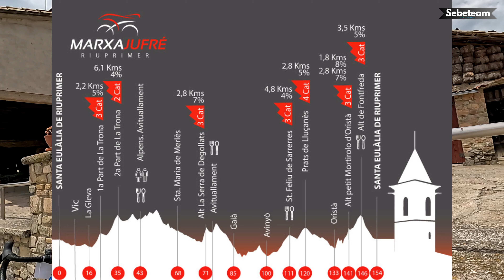XI Marxa Jufré 2024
XI Marxa cicloturista Jufré Riuprimer.
Nada más y nada menos que su décimo primera edición!! Organizada por el ex-ciclista profesional, Josep Jufré.
Una marcha cicloturista que reunió a 800 ciclistas, que transcurre por un entorno inigualable, por carreteras poco transitadas y siempre muy bien controladas y señalizadas.
Dos distancias a elegir: una distancia larga de 154 Km y 2445m y una corta de 111km y 1731m.
Quieres descubrir esta marcha y cómo vivimos nuestra primera participación?
Dale al play y cuéntanos qué te parece, a nosotros nos encantó!!🫶🏻🚴🏻‍♂️🚴🏻‍♀️‼️

La hidratación y la nutrición son muy importantes en la práctica de cualquier deporte!

O también entrando en la web e introduciendo el código;
➡️Código: APK37878
Descubre toda la gama de suplementos 🔝!!
Puedes seguirnos en:
YouTube📽️: Sebeteam
Facebook📘: Sebeteam Ciclismo
Twitter🐦: @sebeteam

00:00 Introducción y recogida de dorsales
01:15 Salida y primeros Km
02:27 Alt de la Trona
05:47 De Alt de la Trona hacia el avituallamiento
06:39 Avituallamiento Alpens Km 43
07:07 Del avituallamiento al inicio de Alt de Degollats territorio rompepiernas
08:22 Alt de la Serra de Degollats
11:13 Segundo avituallamiento Km 72,5
12:35 Del avituallamiento hasta Oristà
13:47 Alt petit Mortirolo d'Oristà
16:23 Alt de Fontfreda
17:26 Del Alt de Fontfreda a meta
17:54 Avituallamiento final
18:10 Resumen final